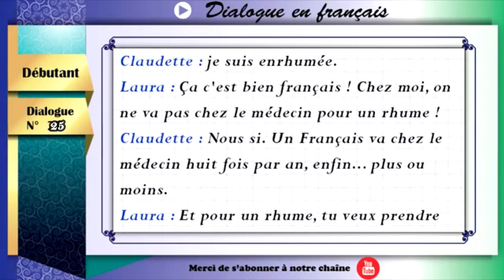Apprendre le français - Niveau débutant - Dialogue N° 25